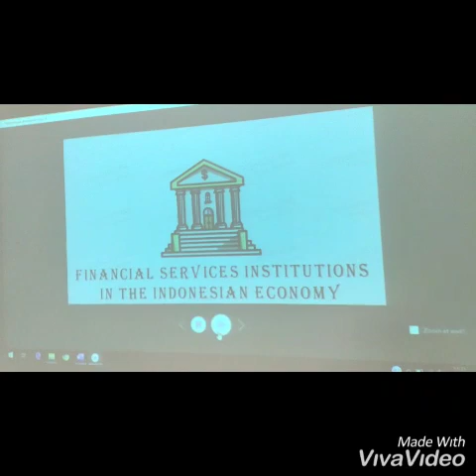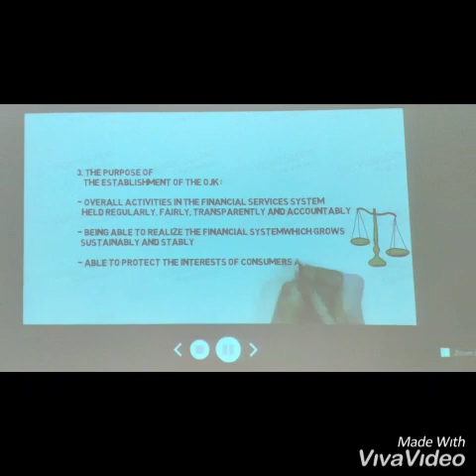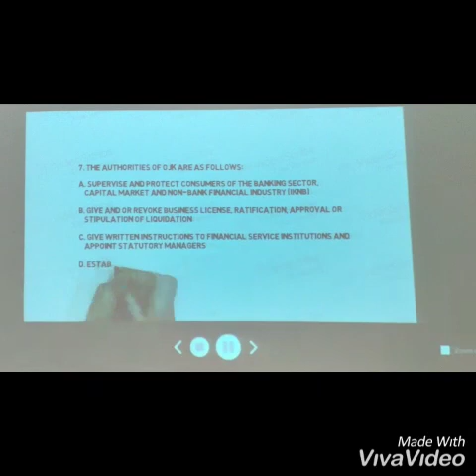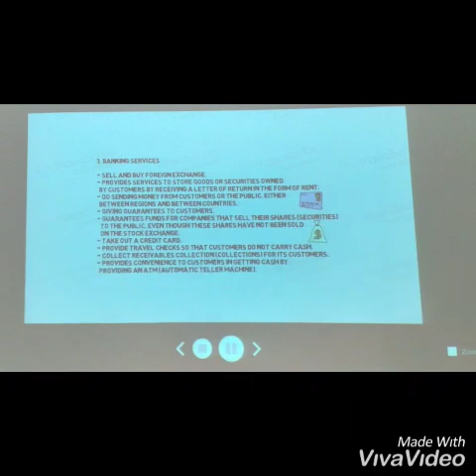Economic Learning Media